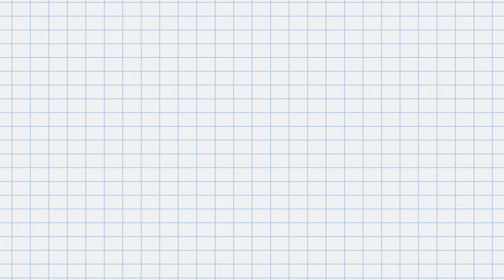Pyrénées Graffiti Jam - Jamezan 2018 [Graffiti France]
Jam sauvage... Merci à tous les participants !
@Lannemezan, Occitanie (65), France

Tome Buzy Jité CT Raid Aélé Hiks Vyew Meuwikoo Jadis Buly Wayers Saime Antistak Gapun Vixen Tchady Encor Oris Nova Jade Ulper...
Crews : TLS / OTG / XII / ODC / 65ERS / UZNlesOurZ / WB /ALZ / Goonies / CDF / SVK / PTK / PRC...